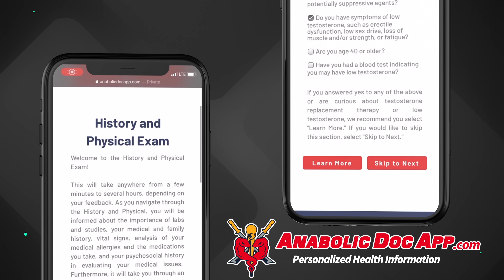I Changed My Mind About SARMs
SARMs (selective androgen receptor modulators) have been around for a while, but there’s still very little research on them. Previously I had a “wait and see” approach - they’re new, they seem like they could be amazing, but we don’t know enough. In the last year as men have been cut off from steroid sources at gyms, I’ve seen more and more men coming to me who’ve used SARMs. I’ve seen their lab tests, heard their experiences, and I’ve changed my mind on SARMs, especially in comparison to steroids. If you want to know what I’ve seen and how my opinion has changed, or if you’re just curious about SARMs, watch this video!

PRODUCTS I RECOMMEND:
OMRON blood pressure monitor and large cuff for arms over 16 inches

TABLE OF CONTENTS:

00:00 - Intro
01:21 - WHY I CHANGED MY MIND
02:10 - Blood pressure cuff I recommend
03:05 - What I see on patient blood tests
03:31 - What I see from men on the Anabolic Doc App
04:05 - SARMs & the hypothalamus pituitary gonad axis
04:30 - Experience with a powerlifter who used SARMs
05:21 - Powerlifter swapped dianabol & anadrol for ostarine
06:25 - MY OPNION NOW
06:57 - SARMs more toxic than steroids?
07:32 - Could we study SARMs vs. steroids head to head?
08:35 - My experience & why I'm on TRT
08:56 - If you don't want to be on TRT, don't take these agents
09:42 - We need to study SARMs vs. steroids

Dr. O